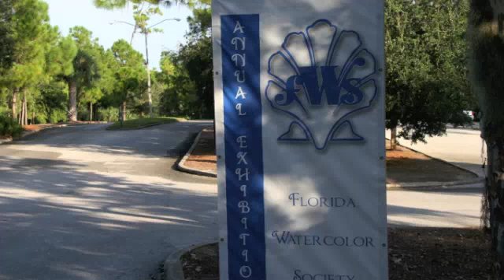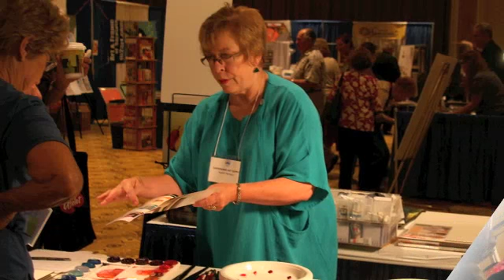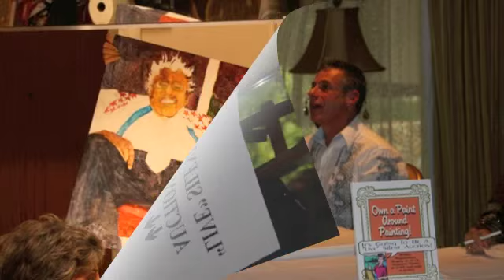Florida Watercolor Society Convention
Here are some of the highlights of the recent FWS convention in Palm Harbor, Florida. Included is Barbara Bailey Hutchinson performing "Paint the Sky Green" as she did during the awards banquet Saturday night